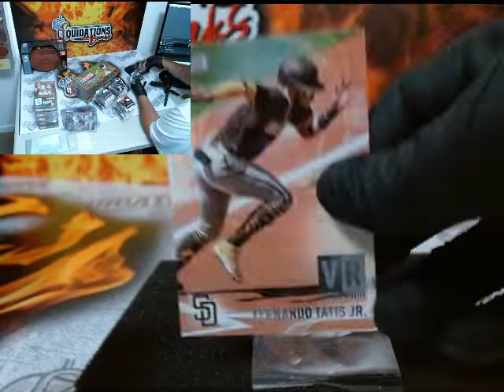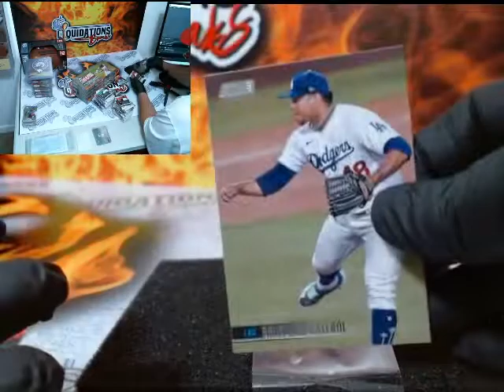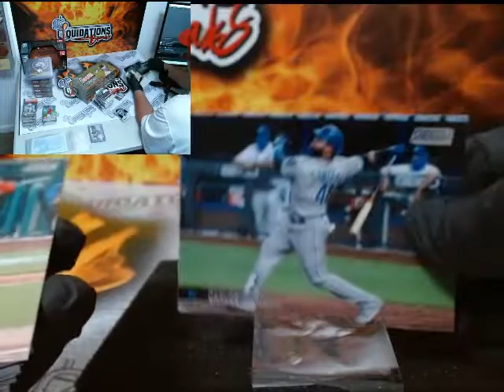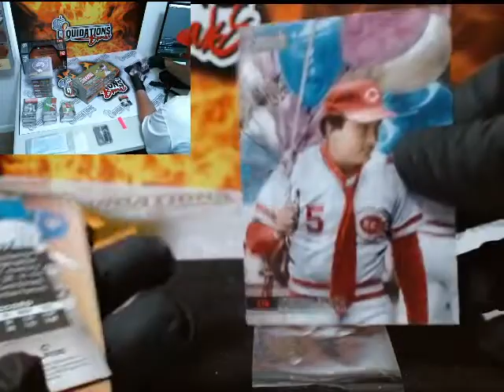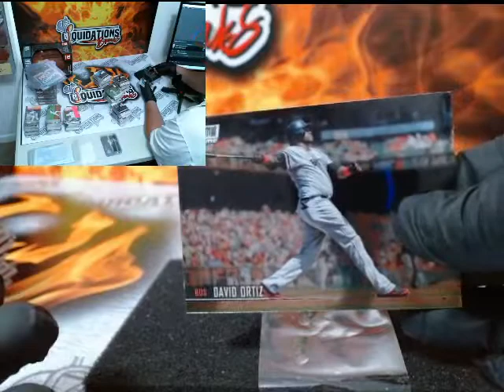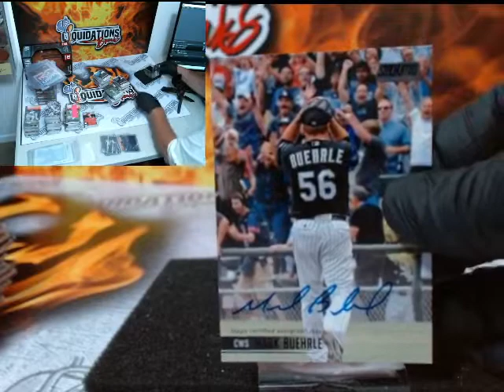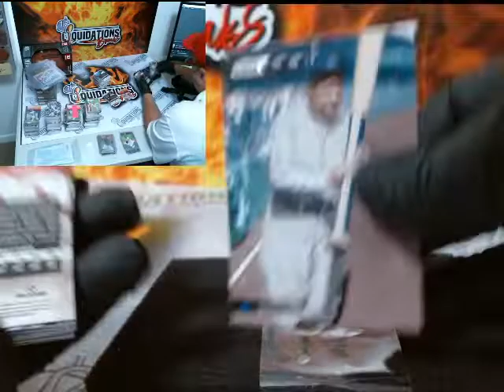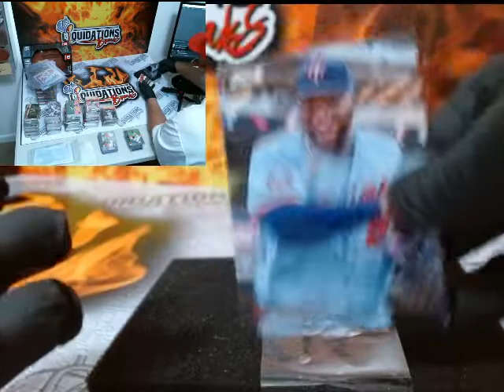7/18 8PM 8 BOX STADIUM CLUB BREAK